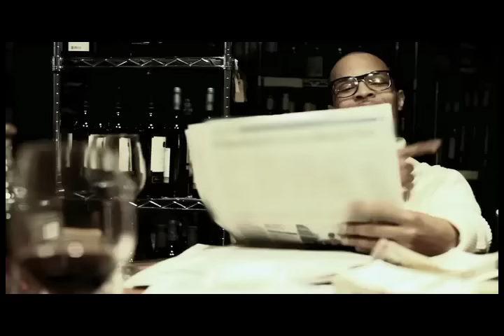T.I. - Pledge Allegiance ft. Rick Ross [Official Video]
The new US or ELSE EP is available on all digital retailers. Download and stream now.!